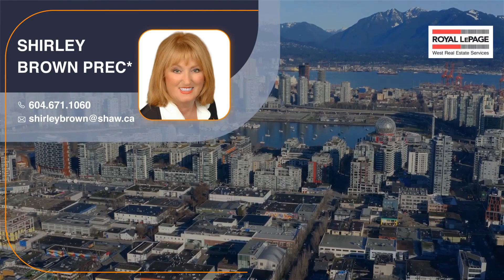Coquitlam Market Update